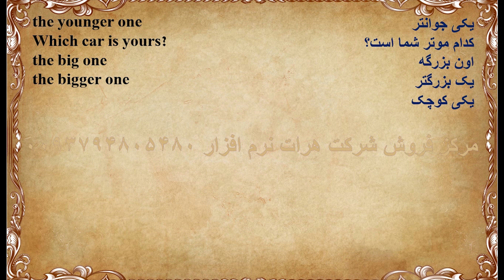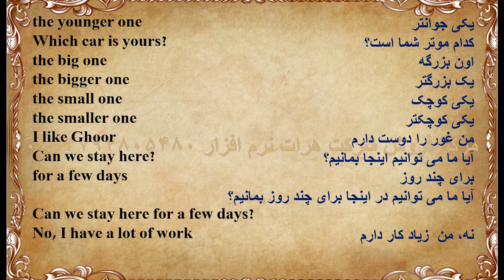آموزش زبان انگلیسی درس 246